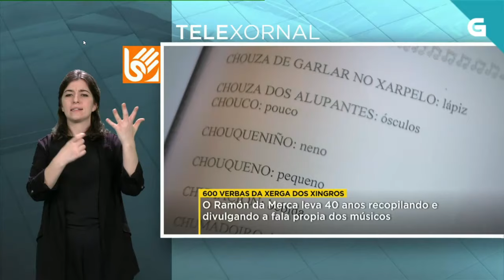A fala dos músicos (Telexornal Serán 07/01/2022)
Un veciño da Merca leva décadas documentando o barallete, a fala propia dos músicos.

Este vídeo formou parte do Telexornal Serán da @TVG do día 7 de xaneiro de 2022.